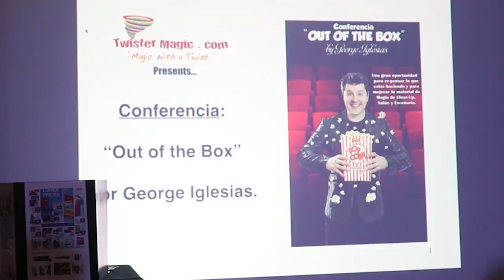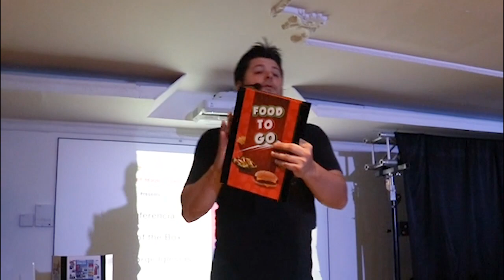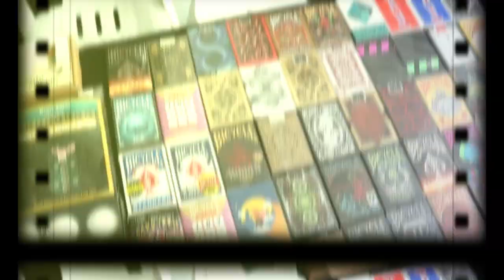CALI MÁGICO 2019 / 1er día del congreso / VLOG #15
El primer día fué emocionante, aquí recopilo escenas con mucha magia y la experiencia de conferencias magistrales de: Daba, Juan Estrella, Defma y George Iglesias. ¡Magos sorprendetes! Presenciamos las competencias de Magia de Cerca y en la noche tuvimos la 1era Gala de Magia, con: Avner "El Excéntrico".
No te pierdas el día 2 😉 ¡¡ACTIVA  LAS NOTIFICACIONES!!